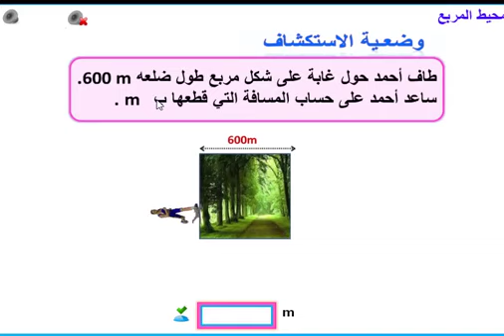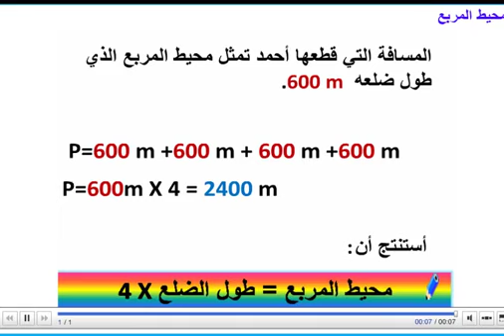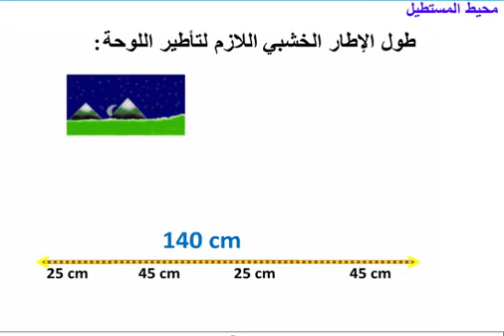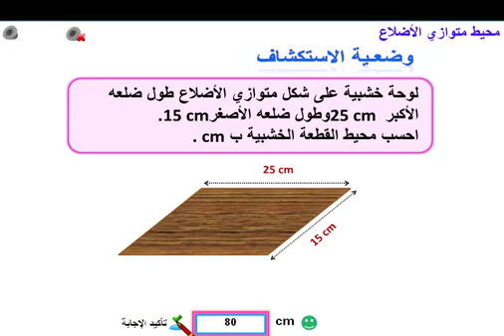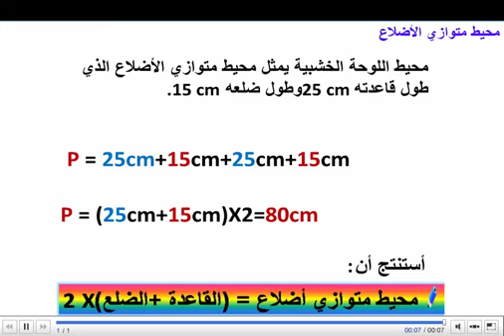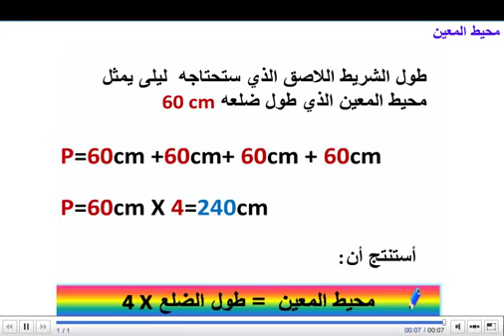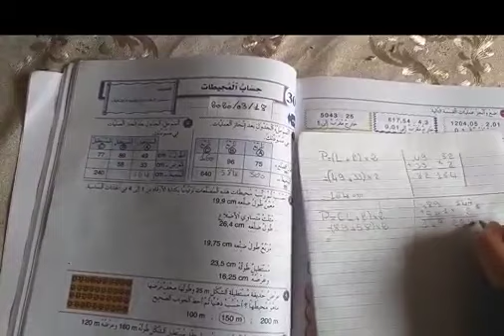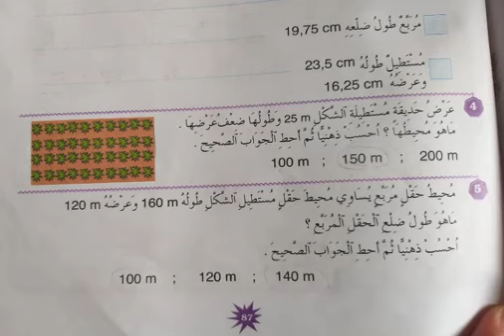حساب المحيطات | كيفية حساب المحيط : المربع المستطيل المثلث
حساب  محيطات المضلعات الإعتيادية
محيط المربع
محيط المستطيل
محيط المعين
محيط متوازي الأضلاع
المستوى الخامس
المستوى السادس